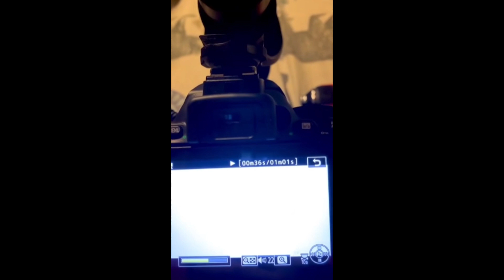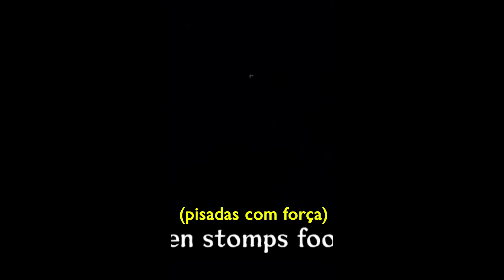VÍDEOS ENEXPLICÁVEIS QUE CAPTARAM ALGO QUE VAI TE DAR MEDO